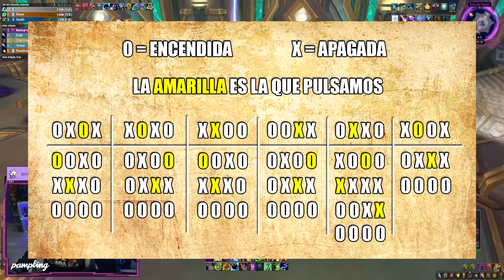Logro Gloria del Asaltante del Sepulcro | GUÍA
0:00 Introducción
00:44 Guardían Vigilante
01:45 Skolex
03:04 Artificiero Xy'mox
04:22 Dausegne
05:40 Panteón de Prototipo
06:39 Lihuvim
07:31 Halondrus
08:56 Anduin
09:34 Señores del Terror
10:39 Rygelon
11:11 El Carcelero
12:08 Despedida

*☆ﾟ. * ･ ｡ﾟ•°★ ~ Más info que te puede interesar ~ ☆ﾟ. * ･ ｡ﾟ•°★*

►► Creadora de contenido de Vodafone Giants.
►► Consigue gastos de envío gratis, calcetines y un bolígrafo de regalo con el código PLAMBINA usando el enlace

► Usa mi referal de Instantgaming y me apoyarás directamente.